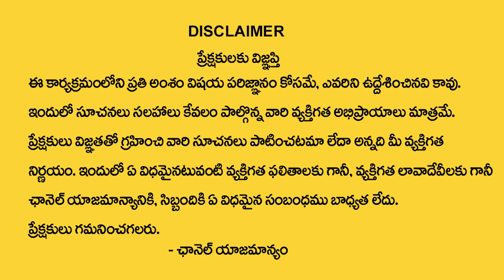తులా రాశి వారికి ఆగష్టు 18 తర్వాత 100% జరిగిదే ఇదే |Tula Rasi August 2023|Astrologer Shyam Prasad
Watch Now ► తులా రాశి వారికి ఆగష్టు 18 తర్వాత  100% జరిగిదే ఇదే |Tula Rasi August 2023|Astrologer Shyam Prasad